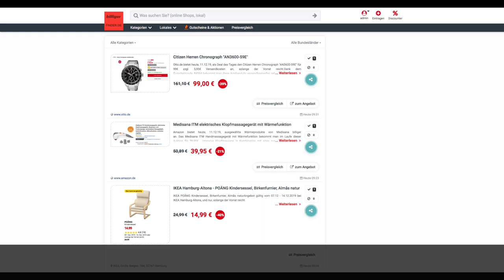Schnäppchen des Tages 11.12.19 - Medisana ITM elektrisches Klopfmassagegerät mit Wärmefunktion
Heute ist Schnäppchen des Tages - Medisana ITM elektrisches Klopfmassagegerät mit Wärmefunktion.